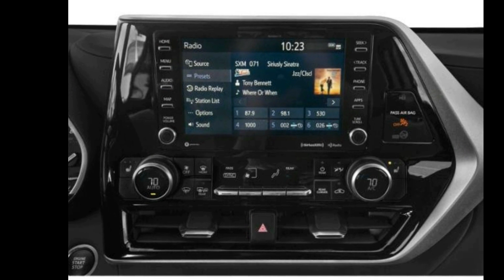2022 Toyota Highlander Platinum - Rohrich Toyota - Pittsb...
For Sale in Pittsburgh, PA 15226

New 2022 Toyota Highlander Platinum, wind chill pearl exterior, glazed caramel leather interior, 6, 3.45l, automatic, 0 miles, Stock T22404, VIN: 5TDFZRBH7NS196403,